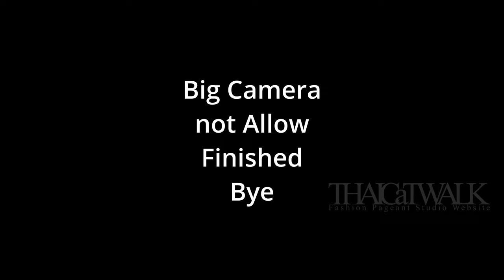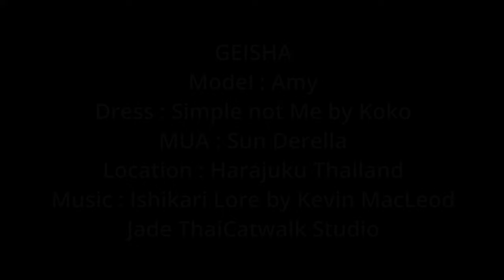GEISHA @ Harajuku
Model : Ami Chan
Dress : Simple not Me by Koko
MUA : Sun Derella
Location : Harajuku Thailand
Jade ThaiCatwalk Studio